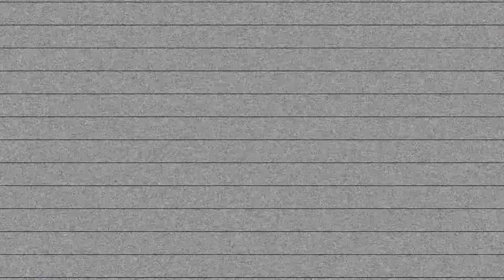What To Expect From Bethesda's E3 Conference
With Bethesda announcing plans to host a press conference at E3 2015, we decided to look at what game announcements, gamplay and other news might get announced! Keep in mind this is speculative, but we feel confident Bethesda will impress at this years E3.

Take a look at our Website! thegamesoutfit.com